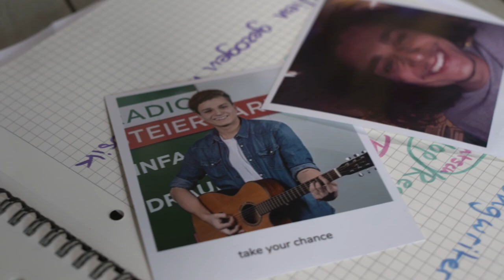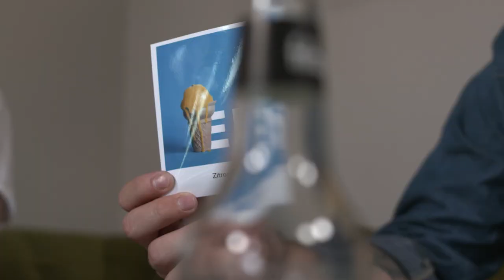Das Paul Haas Interview | Lily-Marie Artist Talk N°2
Das ist mein zweites Interview und zwar mit Paul Haas.

Paul Haas Klingt soulig, nach Reggea, in Zukunft noch mehr nach trendigem HipHop, aber jetzt schon nach einem echten Gute Laune Sommerhit!. Im Talk reden wir über Zitroneneis und den Freiraum den jeder von uns braucht - auch ein Song von Paul - den ich sogar unplugged mit ihm im Interview singen darf. Nice!

Danke auch an Kathi Kallauch und ihr Team!!
Das ganze Konzert von Paul Haas im 25h hotel in Wien gibt es auch zum nachsehen und hören

Mein neues Format auf meinem YT-Kanal "Lily-Marie wills wissen": Ich bin`s Lily-Marie. Wie ihr wisst ist mein Traumberuf Sängerin zu werden und deswegen habe ich oft darüber nachgedacht wie dieser Weg aussehen kann. Ich werde Künstler interviewen, sie euch vorstellen und natürlich auch ihre Musik, sie fragen wie ihr Weg aussieht.

 "Lily-Marie Artist Talk"